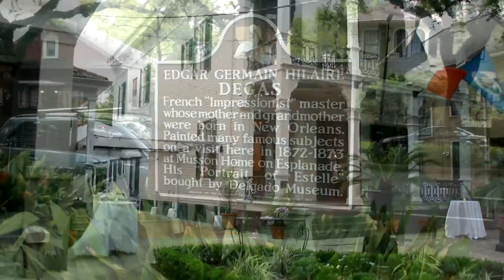Juliet Dietzen and Nicholas Hunt Wedding Highlights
Live music by Big Sam and the Funky Nation